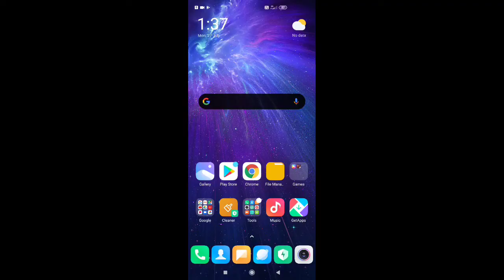Free 🔥 fire introduction video Praga gaming